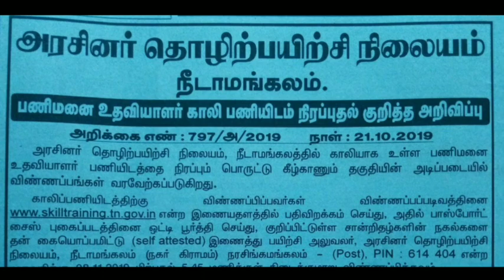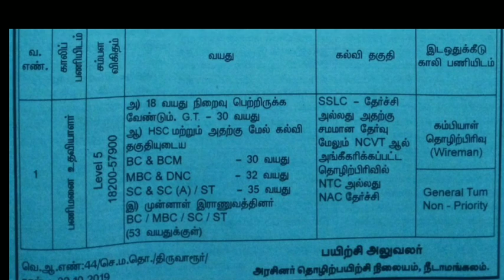10-ஆம் வகுப்பு ITI படித்தவர்களுக்கு தமிழக அரசின் நிரந்தர வேலைவாய்ப்பு